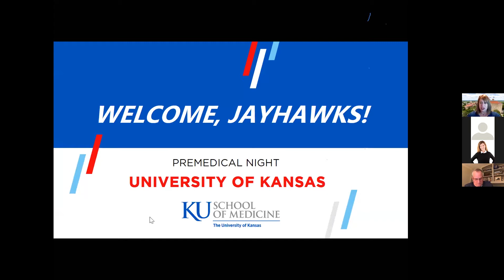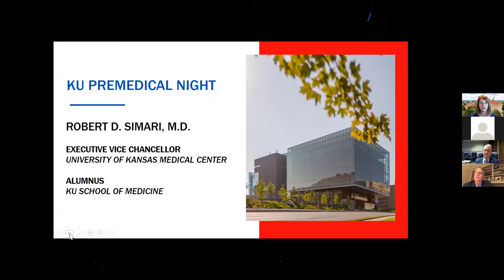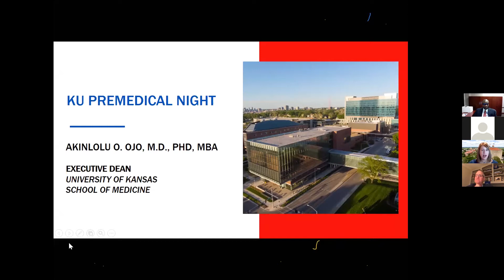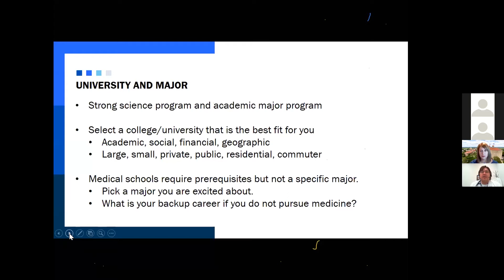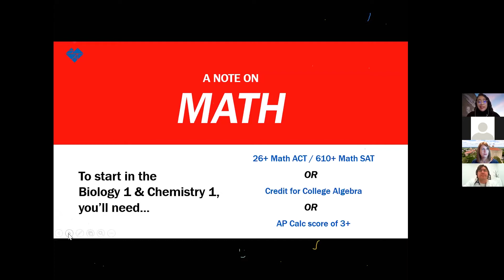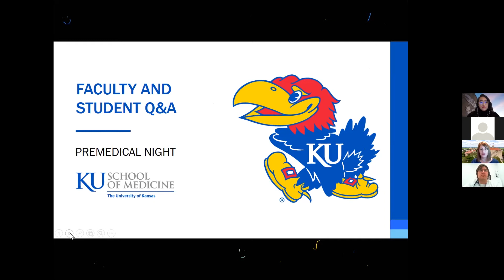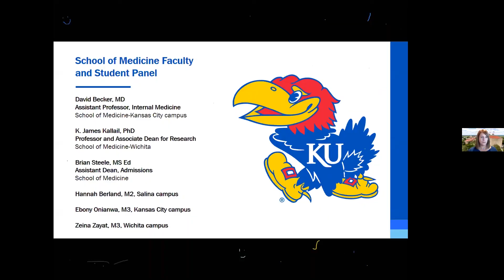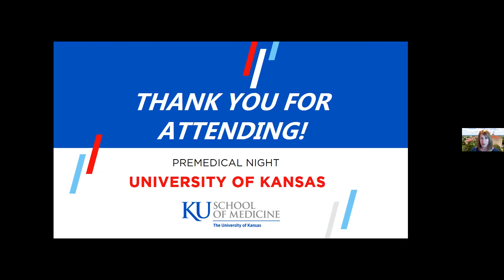KU PreMed Night